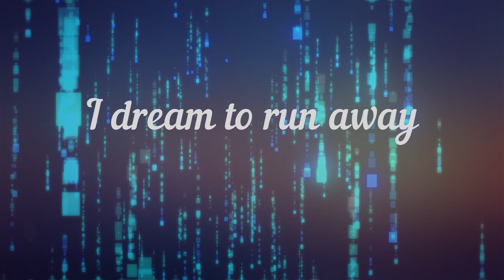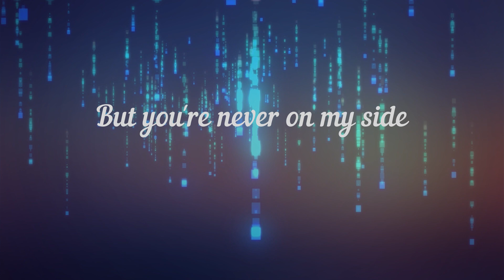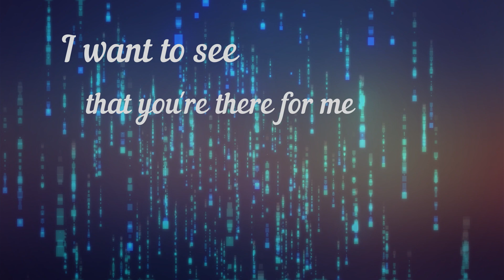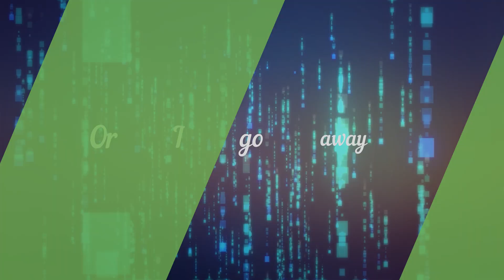Last chance - original song - Lessly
Last chance, composé et écrit par Leslie Deblonde

Chanteuse Guitariste professionnelle, je joue pour toutes sortes d'évènements, cocktails de mariage / anniversaire, bar, camping, restaurant etc ... N'hésitez pas à me contacter si besoin